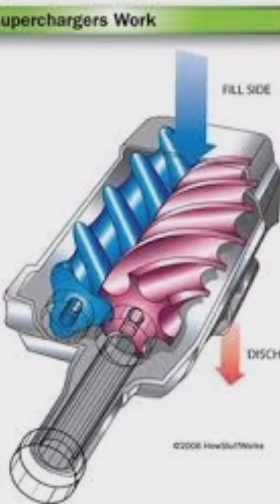why bike company not made diesel bike?amazing science fact.!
why bike company not made diesel bike?amazing science fact.! @bhejafryfact
THE
Copyright
purposes
infringing. Non-profit, educational or personal use tip:
This channel is for knowledge purpose.